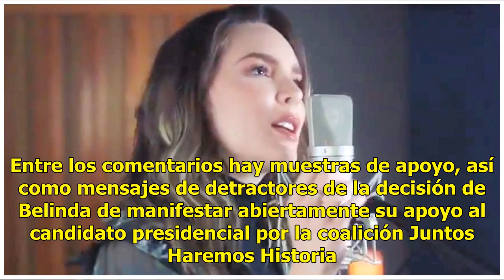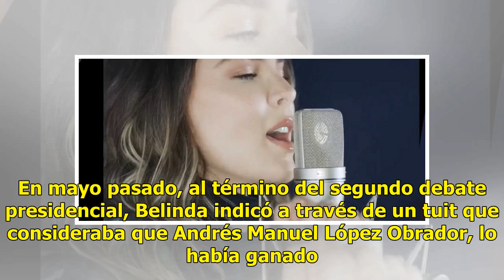Belinda canta México Lindo y Querido y dedica video a AMLO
Belinda canta México Lindo y Querido y dedica video a AMLO en Twitter. Miles de internautas le dedican comentarios. Lee también: Belinda genera polémica en redes por “indirecta” al ChicharitoLa cantante mexicana usó su cuenta oficial en Twitter para lanzar un video musical en el cual interpretó el t...